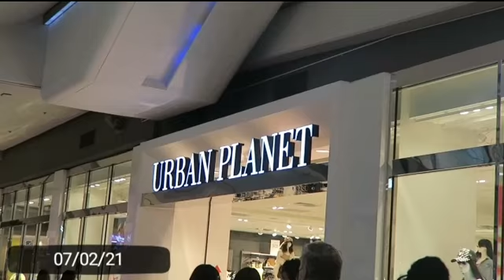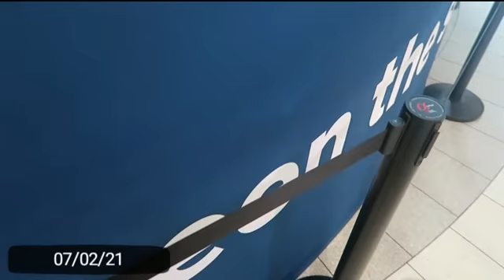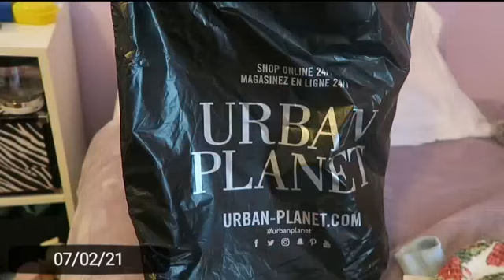Solo Shopping Adventure|Toronto Vlog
Hey guys!

Today I decided to go to the Eaton Centre and check out the stores since the mall reopened recently!  Did end up buying clothes and there is a full try-on haul at the end so stick around for that.  All around a great solo adventure.

EDIT-Red ribbed bodysuit is more cropped perfectly to the waist instead of high-cut

Filmed with Canon PowerShot G7 X

Edited with VivaVideo Pro